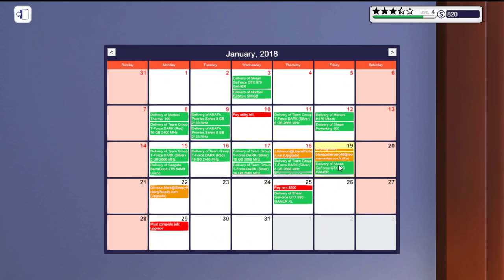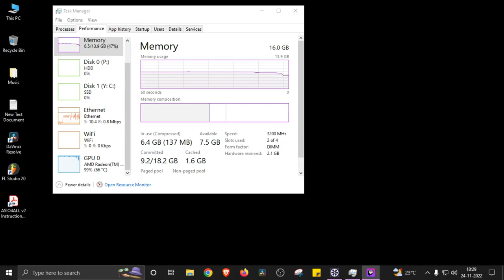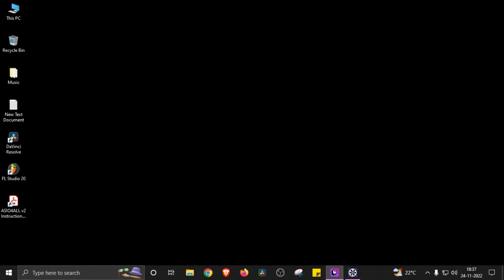PC Building Simulator part 4